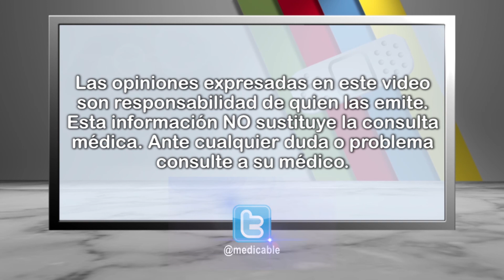¿Quién está en riesgo de desarrollar apendicitis?